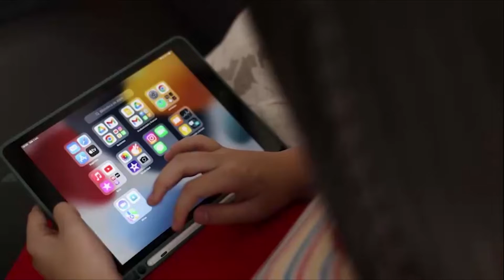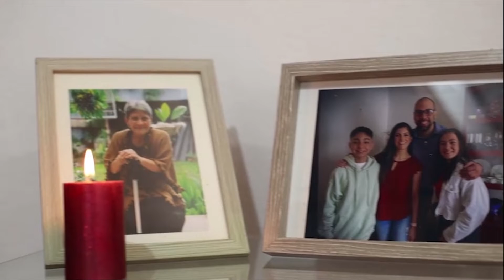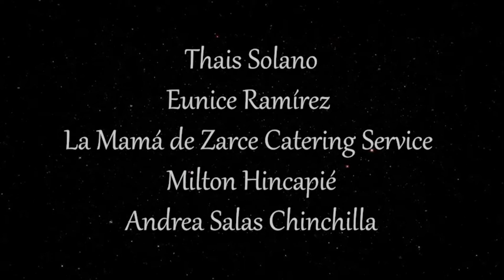TRADICIÓN - Corto Navideño